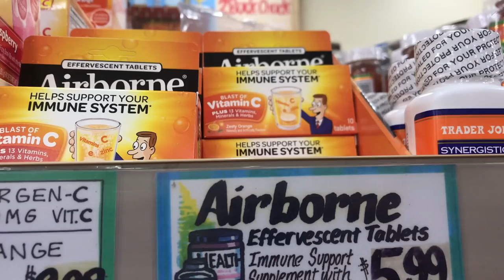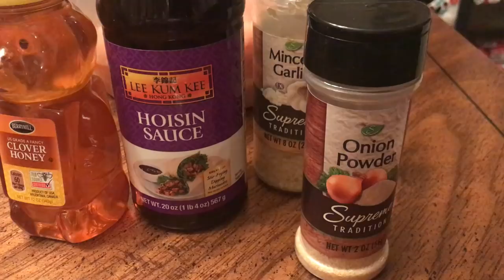Flight Attendant Life Layover Edition | Cabin Crew Vlogs | LAX | Los Angeles | Sheet Mask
Become A Legacy - S U B S C R I B E!

Recipe:
1 lb boneless chicken or your choice (I like thighs, or tenderized breasts).

1/2 cup hoisin

1 cup soy sauce

2 TBS minced garlic

2 TSP onion powder

2 TBS honey

Bake at 400 degrees for 35-45 mins, or until it reaches safe cooking temperature!

flight attendant and daily life in Dallas, Texas. Is
this a YouTube description or Tinder profile?

❗️Views expressed are my own and do not reflect my employer and/or
persons that associate with me.
All videos recorded on aircraft were before boarding with NO passengers onboard.